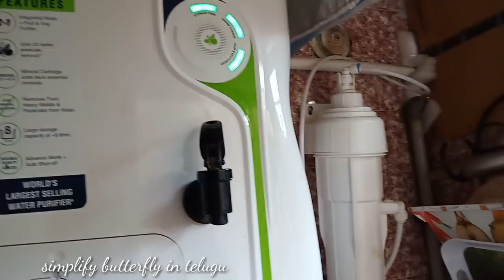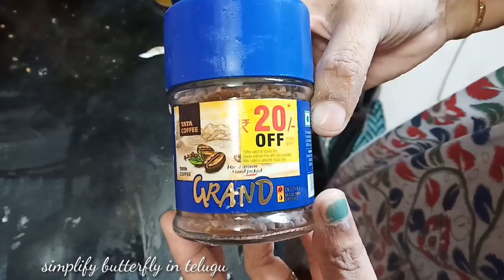🏠🤔home centre online shopping //videosచేయాలని అనిపించడం లేదు //daily vlog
Hi friends

products :

1.*  melamine dinner set 399rs offer price 150rs.

2.* silicone whisker 299rs offer price 119rs.

3.* Sydney my little chef printed Apron
699rs offer price 299rs.

4.* Sydney Turtle Aluminium milk pot 399rs offer price 150rs.

5.* single bed sheet 699rs offer price 199rs.